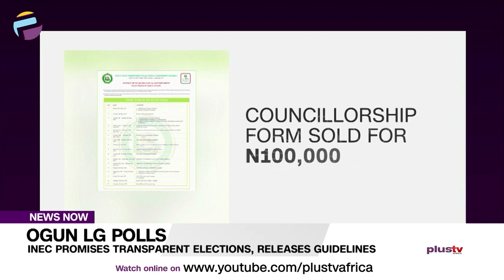Ogun LG Polls: INEC Promises Transparent Elections, Releases Guidelines | NEWS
In preparation for the forthcoming July 24 Local government elections in Ogun State, the State Independent Electoral Commission, OGSIEC has promised to conduct free, fair and transparent elections, saying the exercise would be the most peaceful in the history of the state.